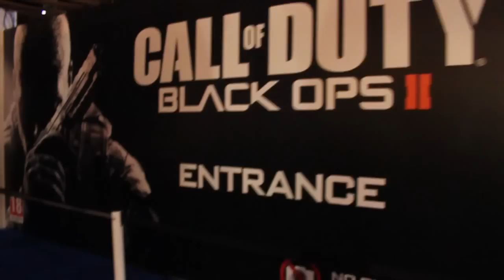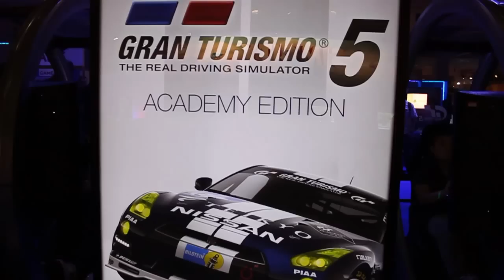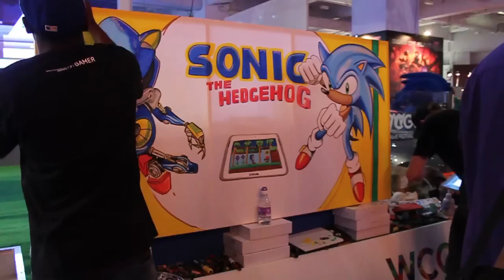Eurogamer Expo 2012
I CAN'T SURVIVE WITHOUT SPESH248! haha
Welcome to Eurogamer expo 2012!
I hope you enjoy this footage. I got told off A LOT for filming the big name games and rightly so, but here's most of what I got :)

Anyway, enjoy!
Leave if a comment if you want to

Song throughout made by Kier Buchanan
Ending song made by Matt in Mario Paint!